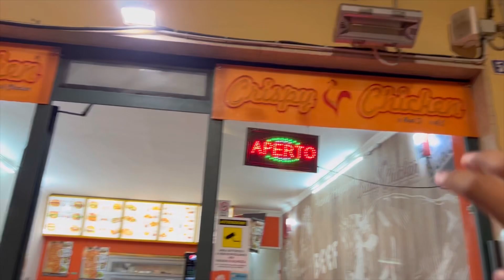Vip Shaadi Ki Vip Shopping 🛍️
"Welcome to a world of refined elegance and unparalleled choices! Join us on a remarkable journey through an exclusive collection of 80,000 pentcoats, each a masterpiece in its own right. In our quest to make your dream wedding a reality, we present an opulent showcase of pentcoats that embody sophistication and style.

Indulge in the exquisite artistry and craftsmanship that our curated selection offers, as you immerse yourself in the realm of bridal fashion like never before. Our event promises an unrivaled shopping experience, where you'll have the privilege to explore a diverse array of pentcoats, each meticulously designed to elevate your bridal ensemble.

From timeless classics to contemporary marvels, our collection caters to every bride's unique vision. Join us as we unveil the magic of 80,000 pentcoats, opening doors to a world where luxury meets choice. Let your wedding journey begin with us, as we guide you through the maze of options, ensuring you find the perfect pentcoat that resonates with your personal style and complements your fairytale moment.

Mark your calendars for an unforgettable experience that promises to redefine bridal shopping. Unveil elegance with us, as we embark on this extraordinary adventure of selecting the pentcoat that will become an integral part of your cherished wedding memories."